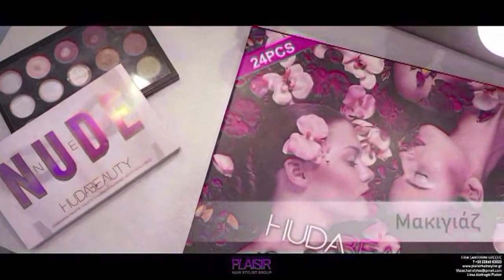ΕΥ ΖΗΝ - ΣΥΝΕΝΤΕΥΞΗ ΜE ΔΗΜΗΤΡΗ ΠΡΑΣΣΟ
O Δημήτρης Πράσσος μιλάει στο ΕΥ ΖΕΙΝ+